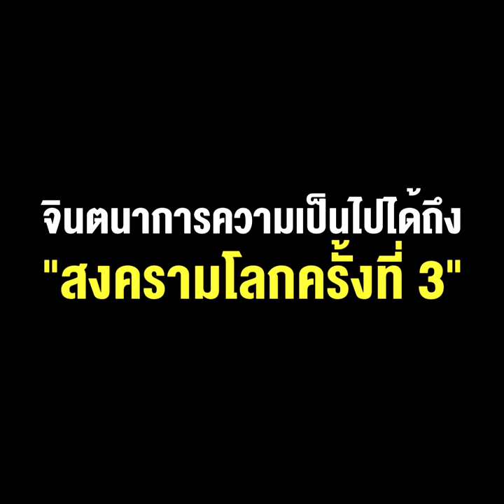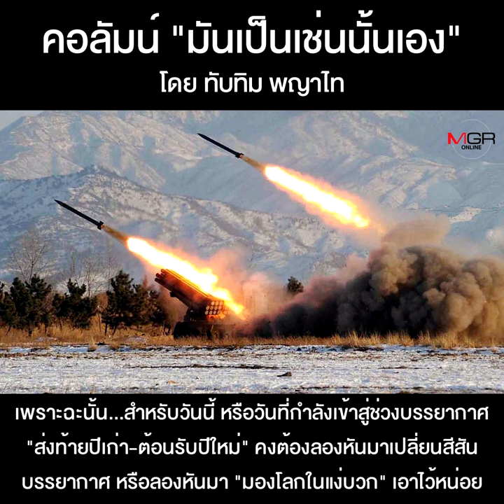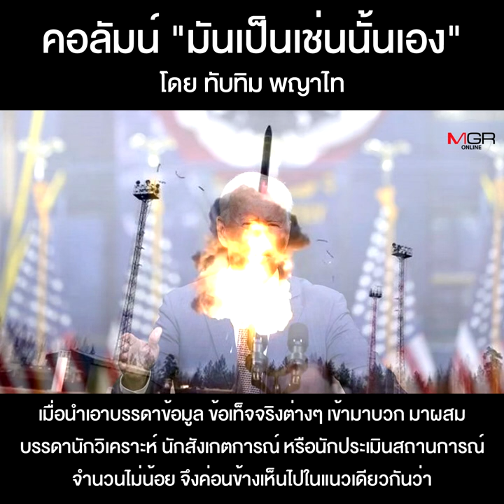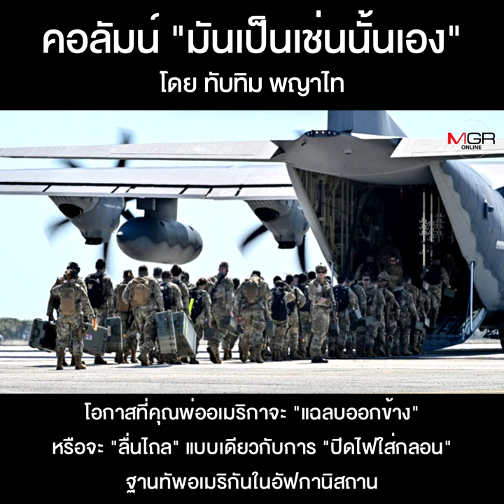จินตนาการความเป็นไปได้ถึง“สงครามโลกครั้งที่ 3”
คอลัมน์ “มันเป็นเช่นนั้นเอง” โดย ทับทิม พญาไท : จินตนาการความเป็นไปได้ถึง“สงครามโลกครั้งที่ 3”